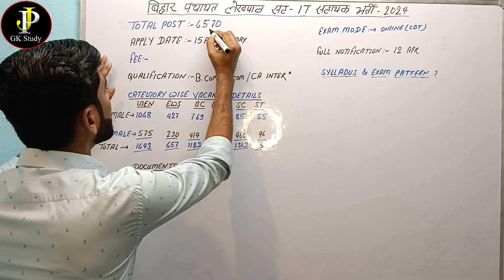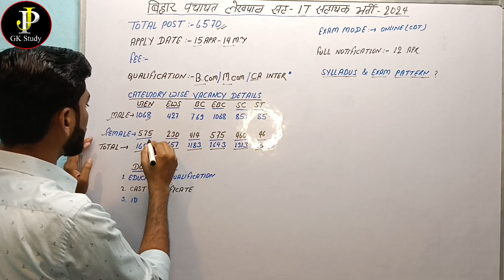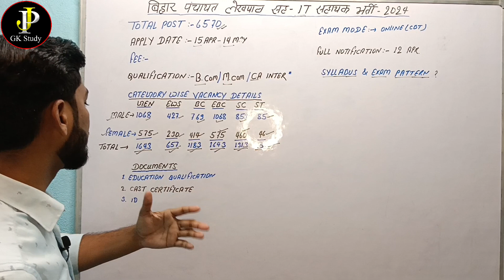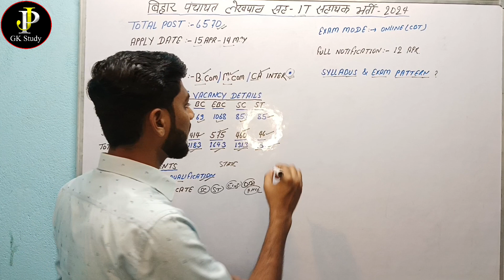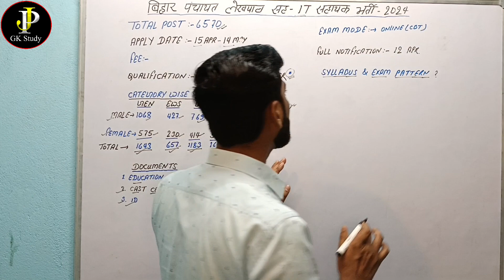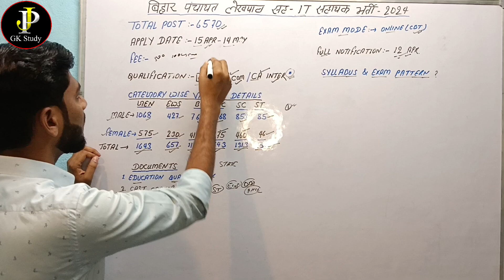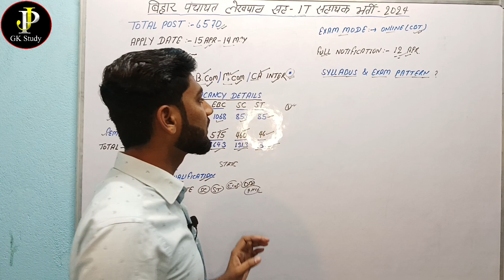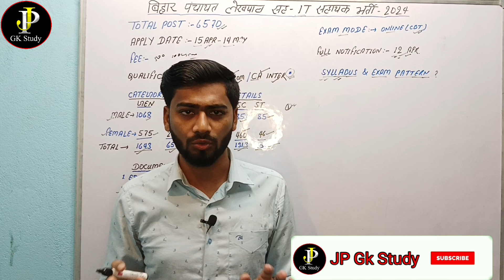Bihar Panchayat Lekhpal New Vaccancy 2024। bihar lekhpal it sahayak bharti की सारी जानकारियां जानें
bihar panchayat lekhpal vacancy 2024
bihar lekhpal new vacancy 2024
bihar panchayati raj new vacancy 2024
lekhpal sah it sahayak
bihar lekhapal it sahayak vacancy 2024
bihar panchayat level vacancy 2023
bihar new vacancy 2024
bihar panchayat lekhpal vacancy 2023
uppcl assistant accountant syllabus and exam pattern
up lekhpal exam pattern
upsssc lekhpal syllabus 2021
ukpsc lekhpal exam pattern
up lekhpal exam pattern 2023
upsssc lekhpal exam pattern 2021
uk kanisth sahayak syllabus
up lekhpal syllabus
patwari lekhpal syllabus 2021
up lekhpal new syllabus math
syllabus of lekhapal
zp exam paper pattern
ukpsc lekhpal syllabus

Jai Hind 🇮🇳